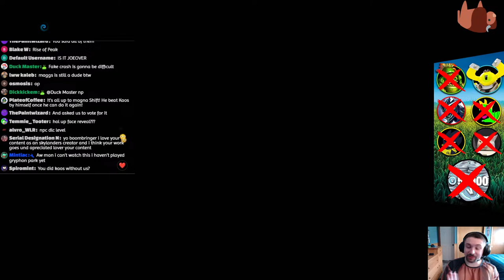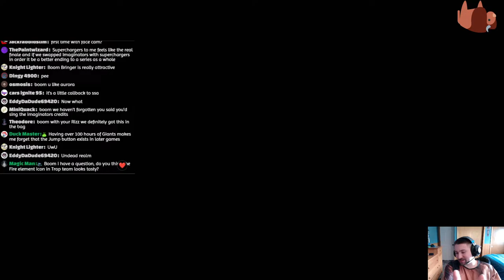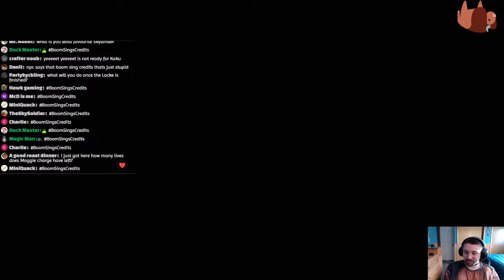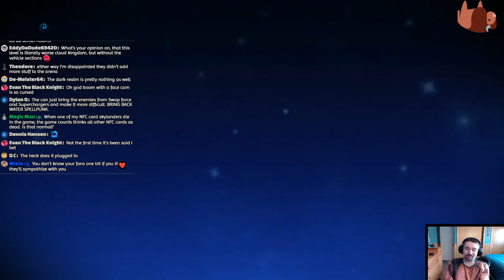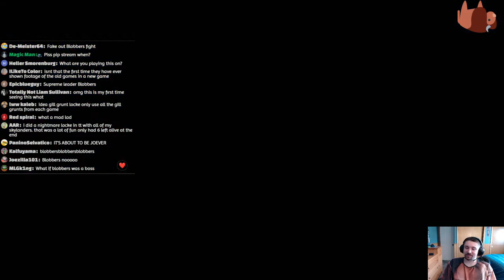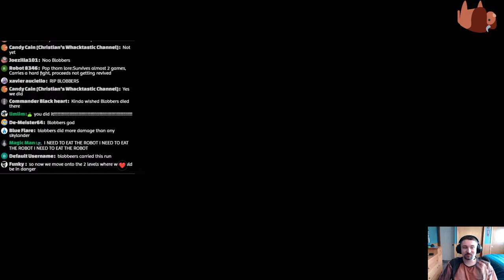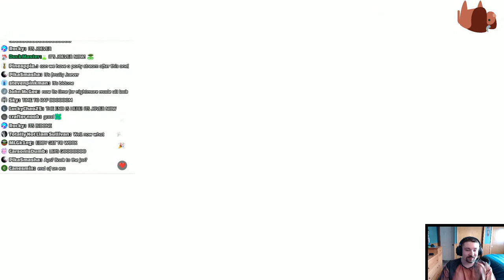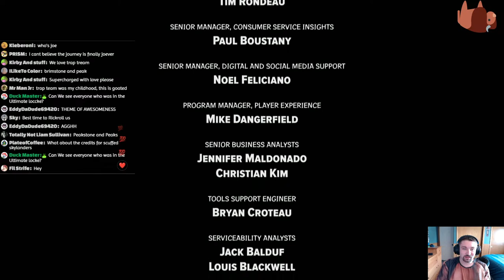Skylanders Ultimate Locke Part 30 (Imaginators Finale)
Thumbnail made by the super awesome gamer Eddy!

Welcome to the Skylanders Ultimate Locke!

Rules:
This locke will go through all 6 mainline Skylanders games! If the Skylander dies they can't be used for the entirety of the SIX GAME RUN! Everytime the elemental zone changes I am required to switch to a Skylander of that element. If no Skylander of that element is alive then that elemental zone will be ignored. I will start off on Spyro's Adventure with 8 Skylanders (One of each element). Every time I beat one of the games I will get two more characters for the upcoming game which will be voted by viewers.  If a Skylander survives a whole game they will move on to the next game with all of their upgrades. The sidekick will journey through Spyro's Adventure, Giants, and Swap Force. The sidekick will become a playable character once we hit Trap Team (Acting like a little bonus for making it half way). The locke ends when all Skylanders are dead or I successfully beat Skylanders Imaginators.